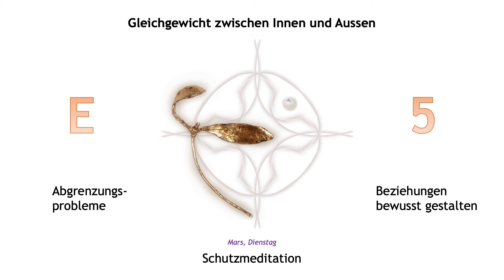Die Hülle meiner Aura - Schutzmeditation von Rudolf Steiner, eurythmisch ausgeführt (Video 1)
Negative Einflüsse von aussen abwehren und die Hülle deiner Aura stärken (siehe Beschreibung unten im Text).

Eine Schutzmeditation ist hilfreich, um negative Einflüsse von aussen abzuwehren, indem sie die Hülle deiner Aura stärkt. Zum Beispiel, indem du dir eine Imagination aufbaust, in der du dich von einer blauen Aura umgeben fühlst, die negative Kräfte abweist. Die Wirkung kannst du verstärken durch eine Meditation zum Schutz gegen aussen:

  Die äussere Hülle meiner Aura verdichte sich.
   Sie umgebe mich mit einem undurchdringlichen Gefäss
   gegenüber allen unreinen, unlauteren Gedanken und Empfindungen.
   Sie öffne sich nur der göttlichen Weisheit.

Meditation von R. Steiner.